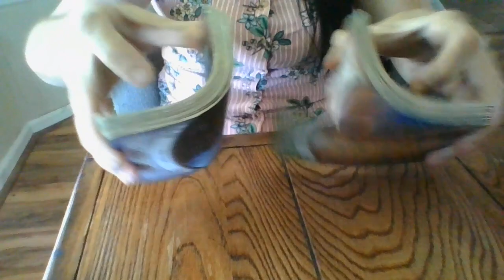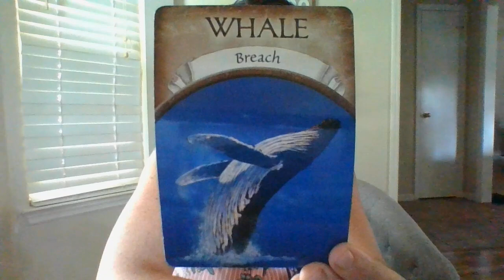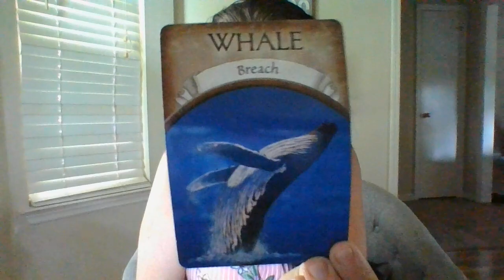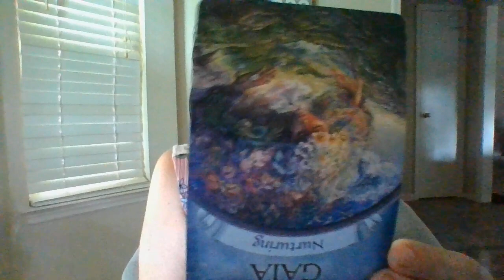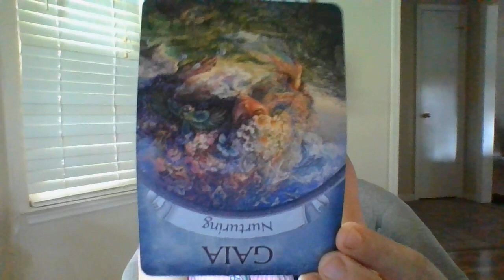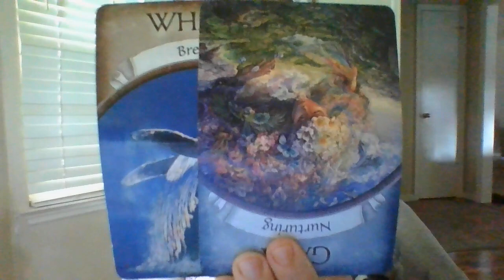SEPT 22- IMMATURE "ADULTS" HOLDING KIDS AS PAWNS! CHILD GROOMING/STOCKHOLM SYNDROME! ABOUT TO BF!